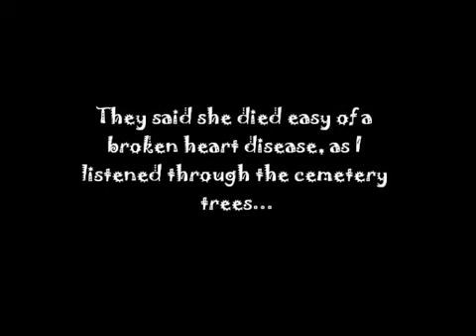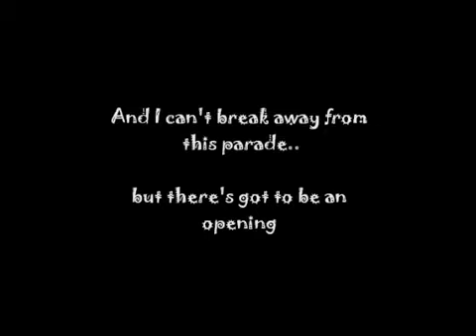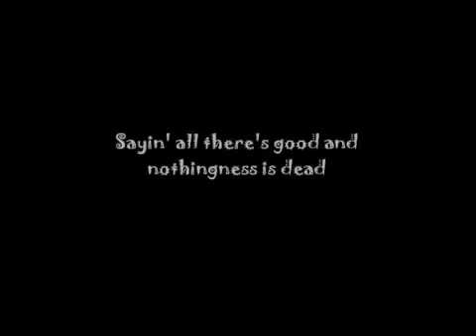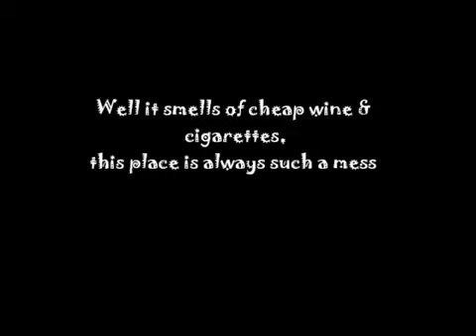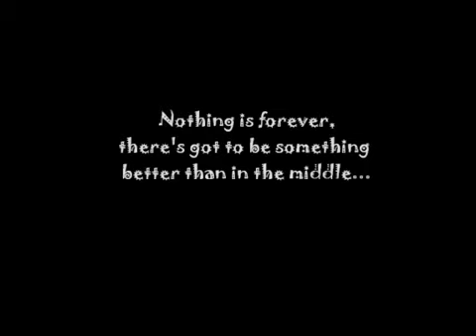One headlight/The Wallflowers(audio with lyrics)*****